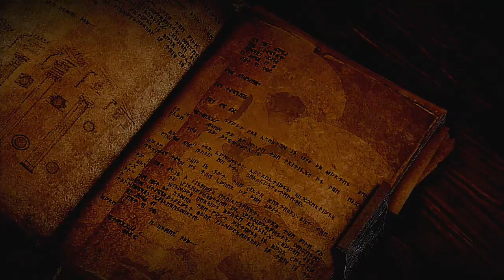DRAGON AGE - INQUISITION ||#03 PT-BR||: Em busca da Madre Giselle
Buenas gurizada. Sejam todos bem vindos à mais um vídeo desse louco canal.

Deixe sua avaliação em forma de comentário e caso queira, se inscreve para ver mais loucuras.